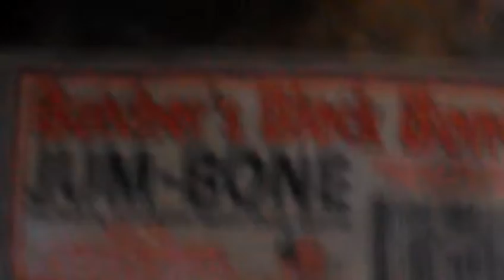Rosco loves his bone